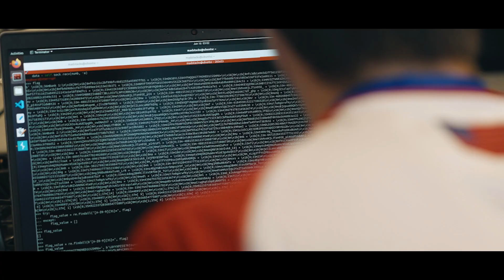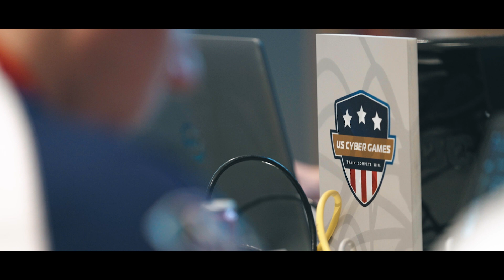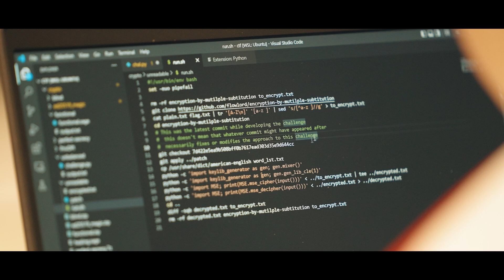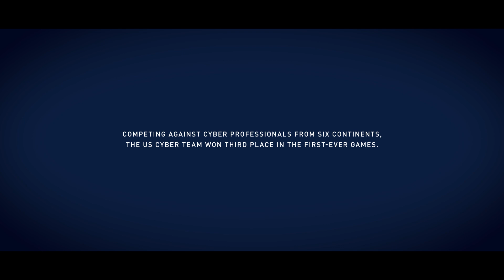US Cyber team takes 3rd at international competition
The U.S. Cyber Team – which features three Dakota State University Trojans – won third place in the first-ever International Cybersecurity Challenge.

The 1st International Cybersecurity Challenge, June 14-17, was a blended cybersecurity-meets-e-sports program. The two-day challenge, held in Athens’ Stavros Niarchos Foundation Cultural Center, tested athletes in cyber categories including forensics, cryptography, reverse engineering, and attack & defense.

The U.S. team is comprised of 20 athletes, ages 18-26, picked from a national application pool of 688. For the last year, they’ve represented the United States as the cyber-version of Olympic athletes.

Four Dakota State University students qualified for the International Cybersecurity Competition (ICC), a new venture created by Enisa, the European Union Agency for Cybersecurity. Enisa has held European cybersecurity challenges for several years but created the ICC in an effort to attract young talent and raise awareness in the global community about the education and skills needed for cybersecurity.

The ICC was held Jun 14-17 in Athens, Greece, with participants from around the world competing on seven teams.

Members of the U.S. team of 20 include four with Dakota State connections, alumni Joshua Klosterman and Logan Stratton, and current student Austen King. Student Eric Leslie also qualified but was unable to participate in the competition.